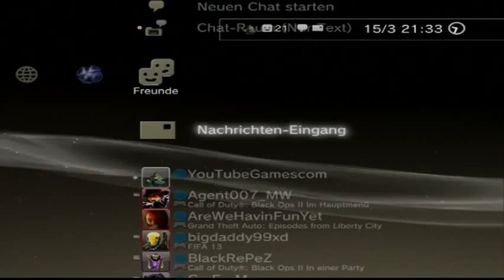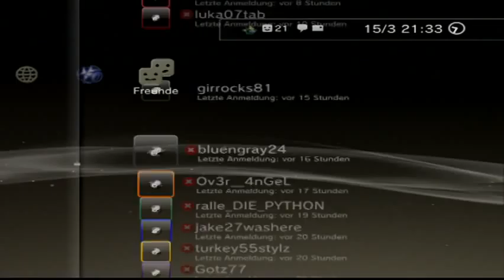Meine Playstation 3 Freunde von YouTubeGamescom ich lebe noch bin aber ganz schön fertig vom Knast 4